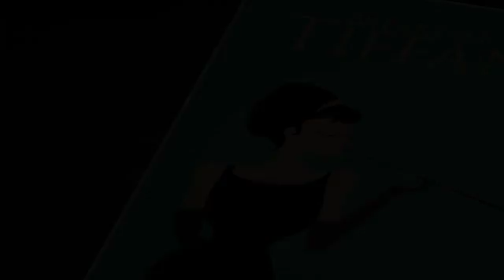All Pop Art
all pop